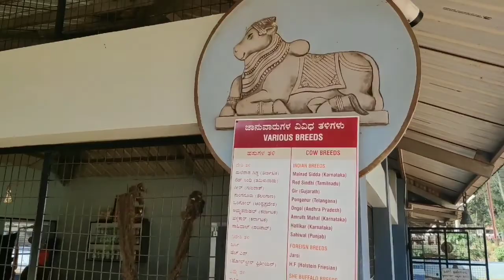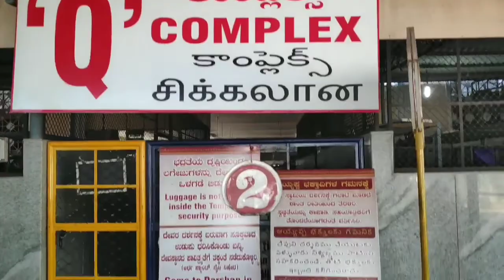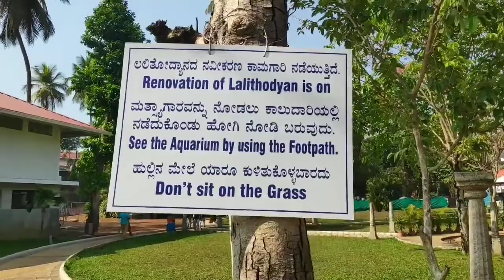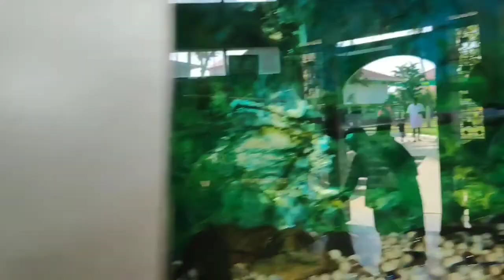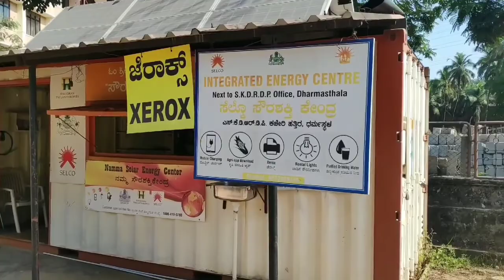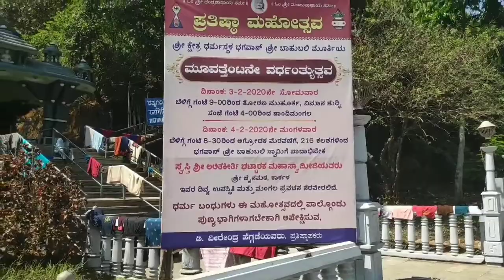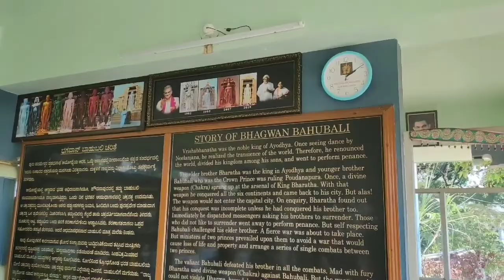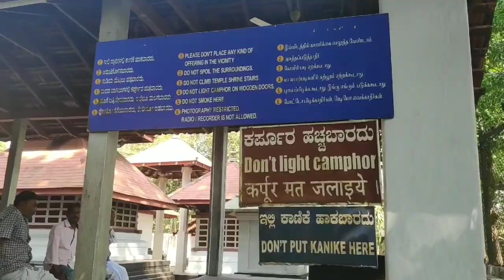Sree Kshethra Dharmastala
800 year old lord sree dharmastala temple is a very famous shiva temple of south india. Millions of devotees visiting this temple every year. Temple is owned by jain family. Dr. Veerendra heggade is the current adhikari. Vaishnava priests conducting poojas. Temple doing a lot of charity works including schools, hospitals etc. A vintage car museum, a cow farm, an antique museum, a garden&aquarium is available near the temple.